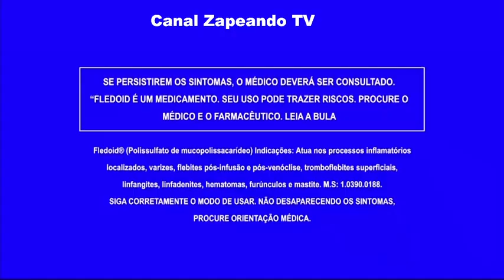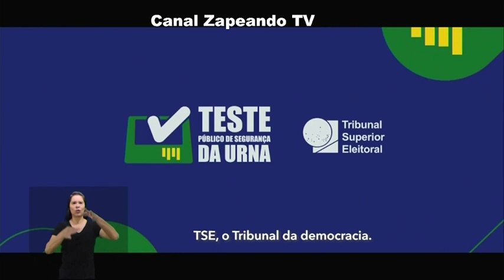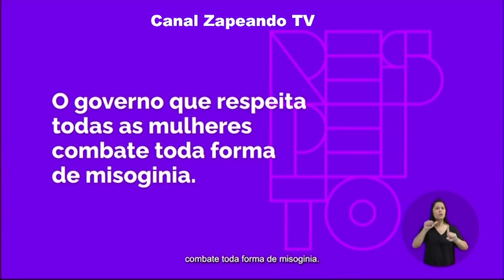INTERVALO SBT 17 09 2023 PROGRAMA SILVIO SANTOS